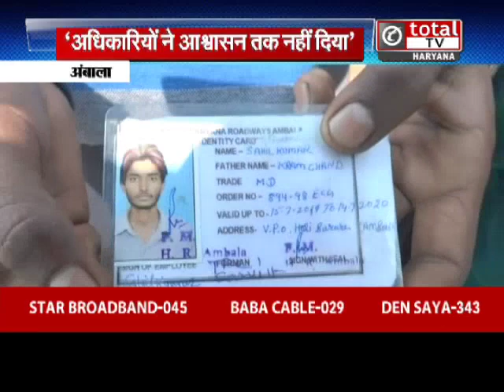पांच महीने से वेतन के लिए भटक रहे छात्र